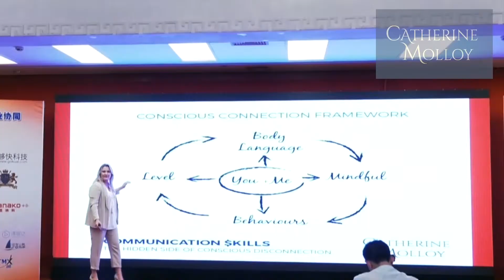Body language 1